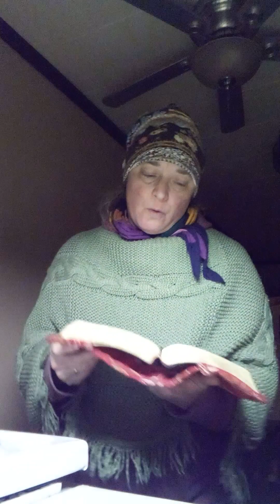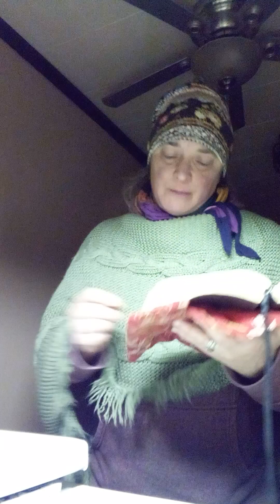11/19/23 Psalm 20 and 23 a dedication to practicing witches finding Jesus before hell 🔥 fires!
Music on the radio, not a social media platform! Please find Jesus as you are, right now! Time is really closing up quickly!